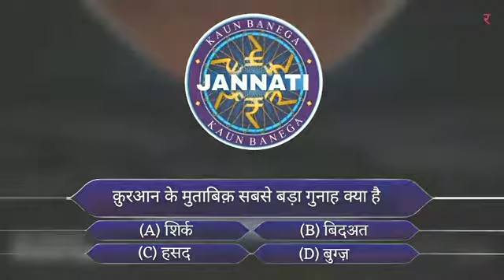Kaon Banega Jannati | Episode 01 | Purvanchal Students Union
In this video, you will come to know about Kaon Banega Jannati | Episode 01 | Purvanchal Students Union